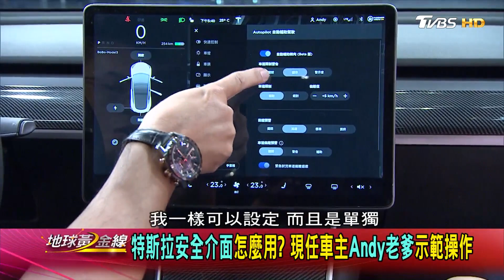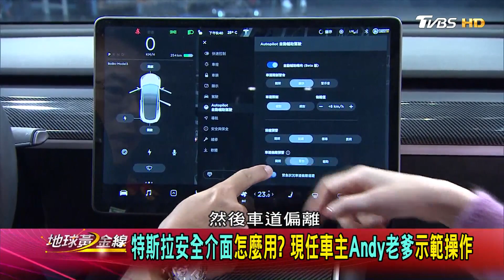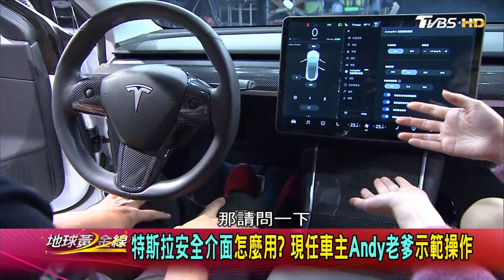Tesla Model 3特斯拉安全介面怎麼用? 現任車主Andy老爹示範操作 賞車 地球黃金線 20201019